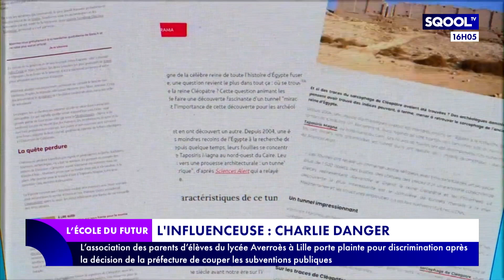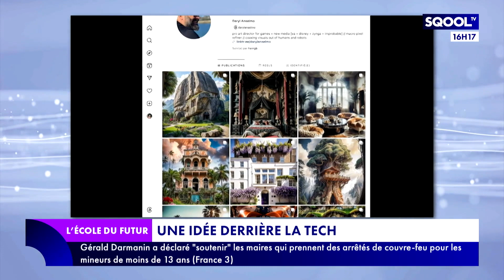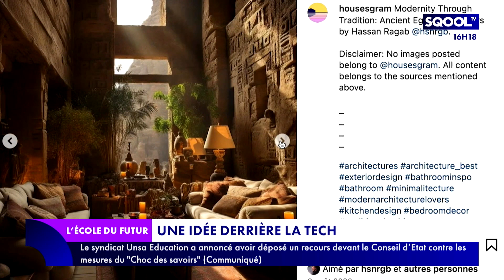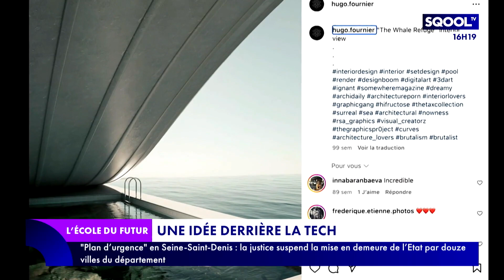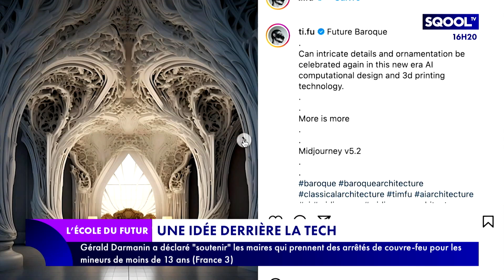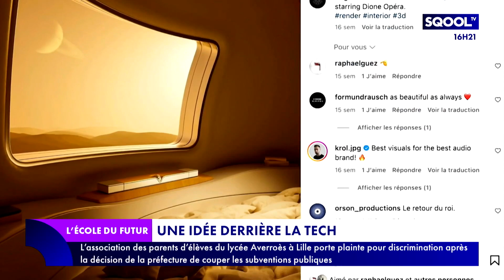L'École du futur (29/04/2024) - Connecter l'école et l'entreprise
Cultiver l'esprit d'entreprendre, en interconnectant l'école et l'entreprise, c'est le cheval de bataille de l'association "Entreprendre pour apprendre". Comment donne-t-elle le goût de l'entrepreneuriat à la jeune génération ? Sandra Le Grand, entrepreneure et présidente de la fédération d'associations "Entreprendre pour apprendre Ile-de-France" est l'invitée de Philippine Dolbeau pour en parler.
À 18 ans, Charly Danger a créé sa chaîne YouTube consacrée à la vulgarisation historique. Elle est suivie aujourd'hui par plus d'un million d'abonnés. Jean Martinho retrace son portrait dans le "Focus" du jour.
Dans son "Idée derrière la tech", Jeanne Dreyfus fait le point sur les dernières tendances en matière d'intelligence artificielle et d'architecture.